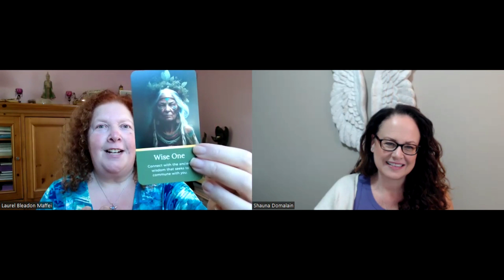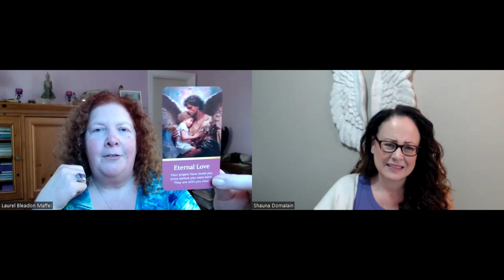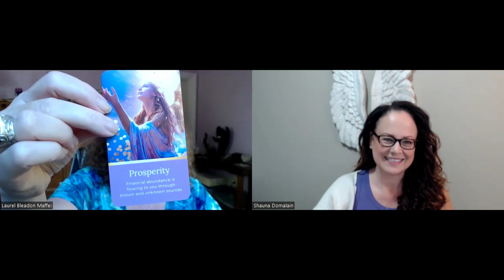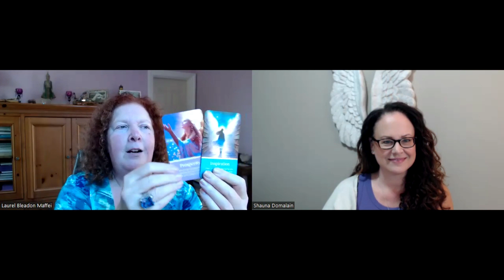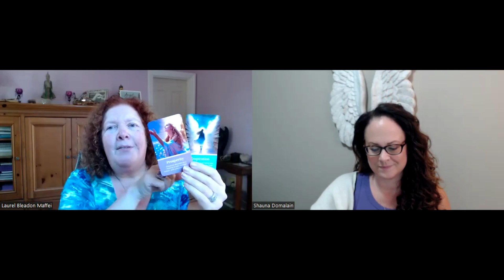Laurel Bleadon-Maffei - Illuminating Souls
Joyful, loving and magnetic, Laurel is a teacher’s teacher who is here to inspire Lightworkers to step forward into their life mission.  She firmly believes many people are here to up-level the vibration of loving on the planet, creating the next shift in the evolution of human consciousness. Laurel holds a big space in which people can experience transformation.  She assists her clients in attuning to their own divinity, creativity and magic.  Her work is not about bringing forward the answers for others, but rather facilitating people in connecting with their own inner wisdom, guidance and intuition.

Connect with Laurel:

Earth Angels Oracle Deck: The Earth Angels Oracle (Tarot Size) - Illuminating Souls | DriveThruCards.com

In this episode we explore:
Laurel’s awakening in 2000
Divine Love – everything we are is loved
Angelic Love & Compassion
The journey of discovery as a soul having a human experience
Josephus & The Wisdom Counsel
Using your imagination as a gateway to access the Angels